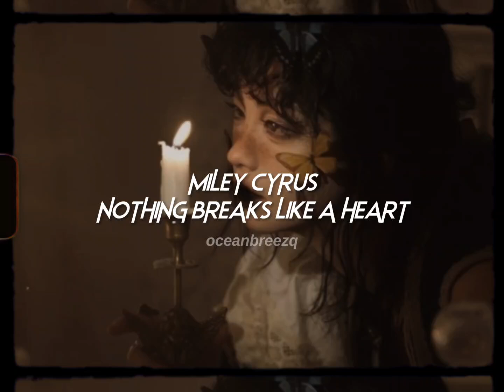miley cyrus-nothing breaks like a heart (sped up+reverb)